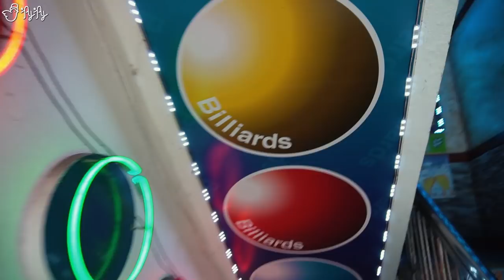짜장면이 핵꿀맛! 당구장에서 먹방ㅋㅋㅋㅋ [제이제이의 소음 리얼사운드 먹방 Ep.2] with 핫도그TV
Camera 2. Samsung Galaxy S8 Plus
Microphone 1. Rode Video Micro
Microphone 2. Zoom H4n Pro
00:00 - 00:21 Step up
01:01 - 01:54 Oh my god(빠르게 ver)
02:11 - 02:55 3-2-1-GO!
03:02 - 04:38 A Realy Big Fish